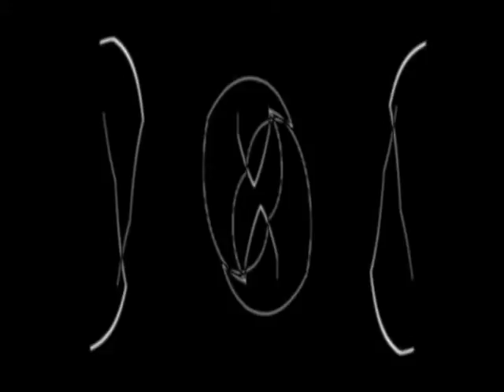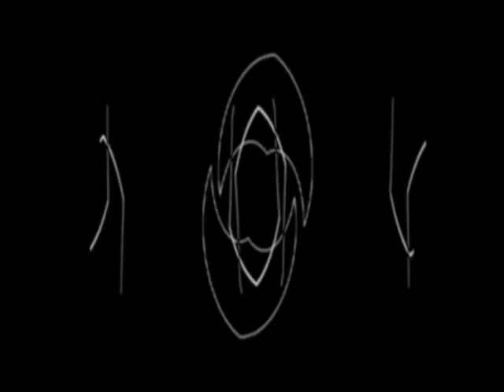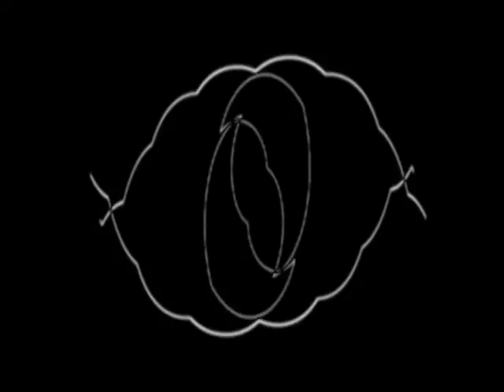Transmission 2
SQUAREvideo